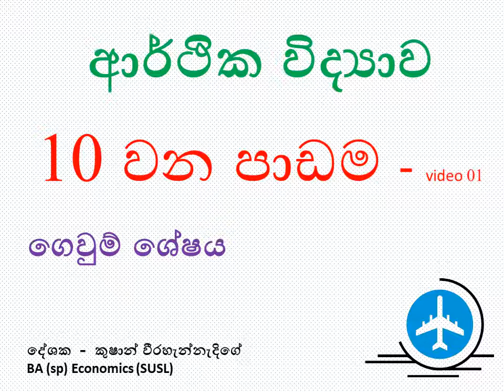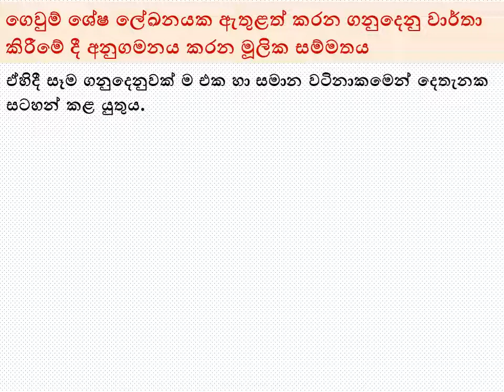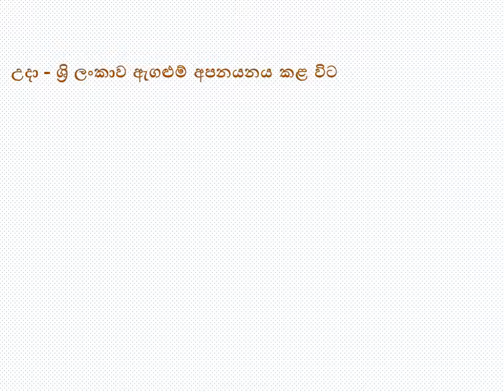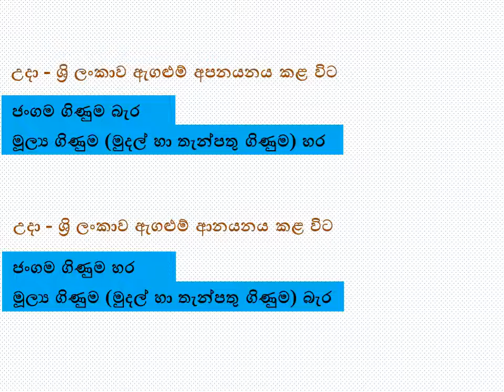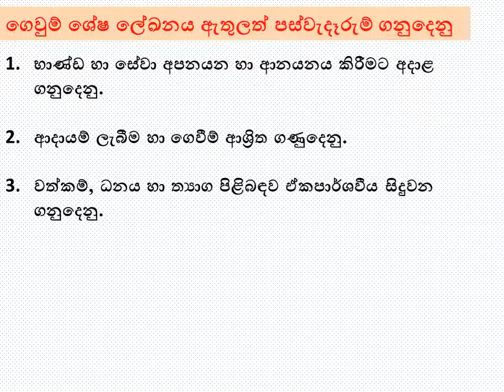ECONOMICS,Balance of payments/ආර්ථික විද්‍යාව 10 වන පාඩම ‌‌ගෙවුම් ‌ශ‌ේෂය Video - 1